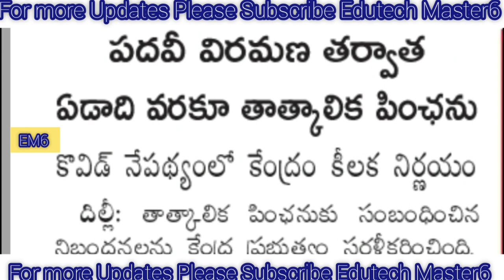పెన్షనర్లు ఉద్యోగులకు అతి పెద్ద శుభవార్త చెప్పిన ప్రభుత్వం |Big Good News to Pensioners & Employees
Good News to Government Employees and Pensioners
PRC and DA ARREARS
PRC Should Release immediately

11TH PRC
11th prc fitment and basic pay details
11th prc telangana latest news
11th prc andhra pradesh
11th prc telangana
prc andhra pradesh latest news
11th prc ap latest news 2019
11th prc telangana latest news today
11th prc telangana
11th prc fitment table
11th prc fitment and basic pay details
11th prc latest news
11th prc in andhra pradesh 2019
11th prc telangana latest news 2019
ana latest news 2019
11th prc ap
11th prc fitment and basic pay details pdf